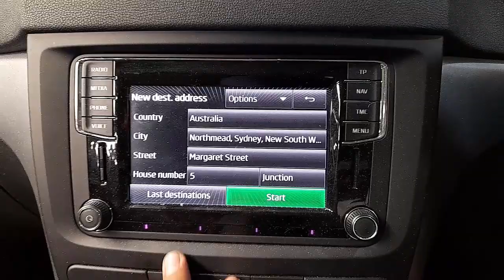WRECKING 2015 SKODA YETI 1.2L PETROL/SAT NAV AUTO C34857